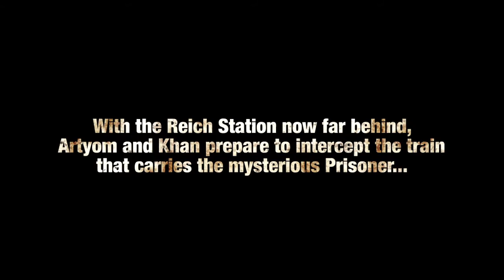METRO: LAST LIGHT E3 2011 Gameplay Demo Part 3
CGRtrailers presents Part 3 of the E3 2011 Gameplay Demo for METRO: LAST LIGHT. This demo takes place in an underground environment while riding and hopping onto a massive moving train. The lighting and effects are awesome. There is very little light, making it difficult to see in front of you, just like it would be in actuality. Metro: Last Light will be on Nintendo's Wii U, PC, PlayStation 3 (PS3) and Xbox 360 in 2012. Look for the full walkthrough soon. Enjoy!